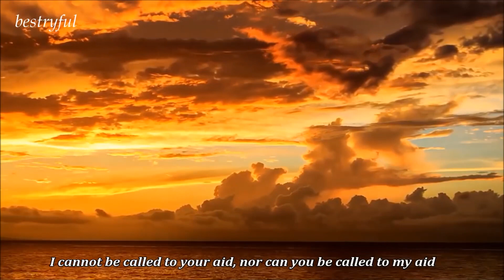amazing Quran Recitation by idris abkar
বারাকআল্লাহু ফিকুম।

ওয়াস-সালামু ‘আলাইকুম।

আল্লাহু ‘আলাম।

0:00 intro
0:09 Quran কোরআন তেলাওয়াত বাংলা অনুবাদ

@রমজানTV